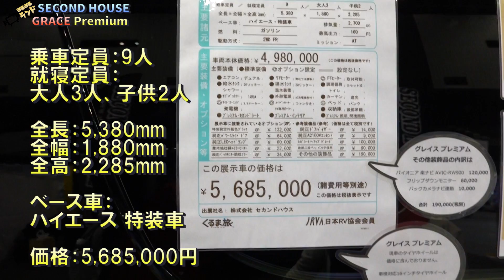ラグジュアリーなハイエースのキャンピングカー！セカンドハウスのグレイスプレミアム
SECONDHOUSE（セカンドハウス）さんのGRACE Premium（グレイスプレミアム）です。

ハイエースをベースとしたラグジュアリーなキャンピングカーです。

広々したリビングに独立したキッチンスペース。

機能的でオシャレな空間が広がっています。

キッチンスペースの上にマットを敷くと快適なベッドスペースが生まれます。

間接照明は上質な大人の時間を演出してくれます。

乗車定員9人、就寝定員大人3人、子供2人

サイズ：5380×1880×2285mm

ベース車：ハイエース特装車

価格：5,685,000円

詳しくはセカンドハウスさんのページでご覧ください。

福岡キャンピングカーショー2018にて撮影しました。

- 運営者情報 -
株式会社パブロック